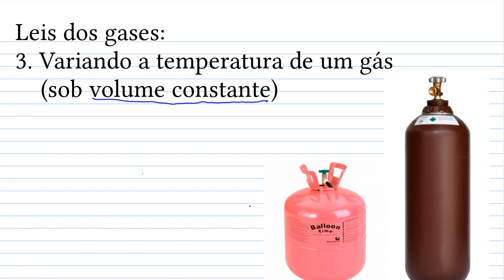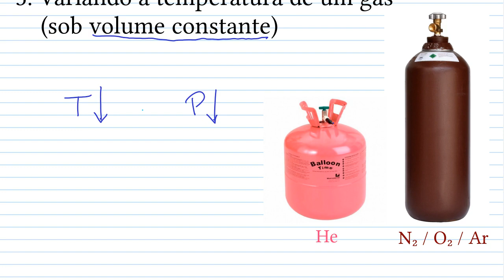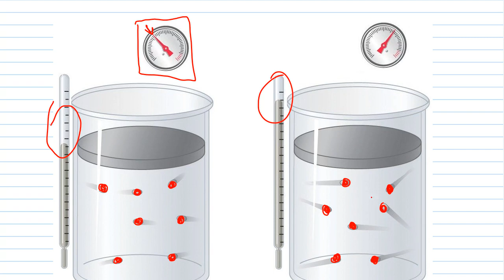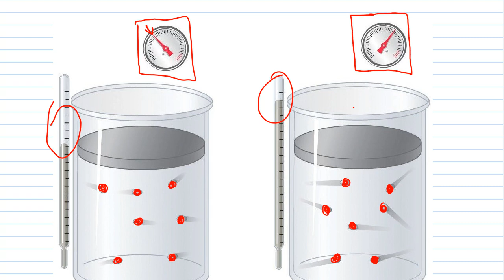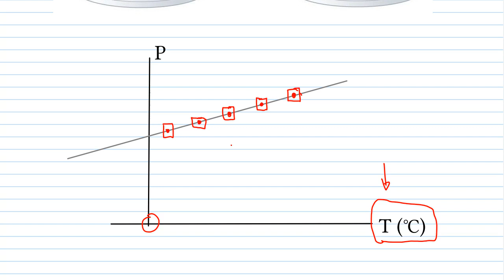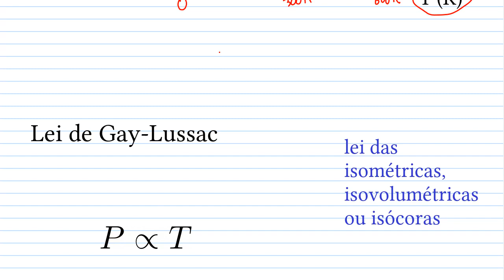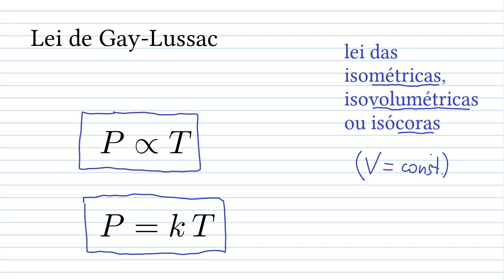Leis dos gases: 3. Variando a temperatura de um gás (sob volume constante)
Quando variamos a temperatura de um gás em um recipiente de volume constante, observamos que a pressão do gás varia. A relação entre essas variáveis é dada pela lei de Gay-Lussac.